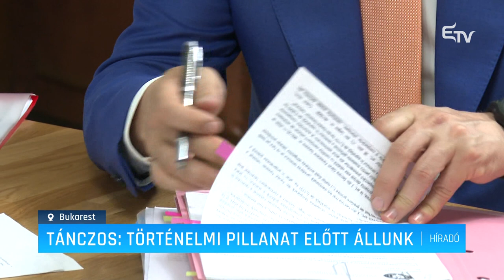Tánczos: történelmi pillanat előtt állunk – Erdélyi Magyar Televízió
Átfogó vitát tartottak a környezetvédelmi minisztériumban a medvepopuláció szabályozásáról, valamint a megelőzési kvótáról. Tánczos Barna, tárcavezető szerint Románia történelmi pillanat előtt áll, a cél pedig az, hogy nemcsak a medve, hanem az emberi élet védelmét is szavatolja a készülőben lévő miniszteri rendelet révén.